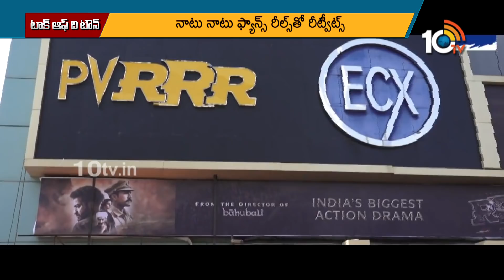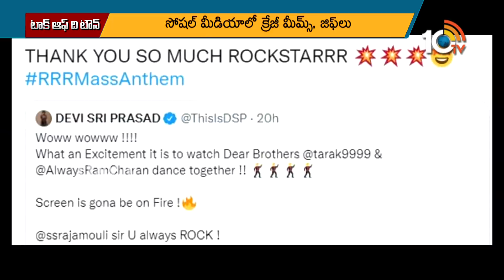RRR కోసం అసలైన అరాచకం మొదలుపెట్టిన రాజమౌళి | RRR Movie Team Promotion Strategy | 10TV Entertainment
10tv News Channel Owned by Spoorthi Communications Private Limited. 10Tv is one of the leading News channels which the delivers National and International And Regional News Streaming 24/7.10Tv has its wings spread all over the world to deliver the trustful news.Channel Dedicated to GeneralNews, LiveReports, Breaking News, Sports News, Weather News, Entertainments, BusinessUpdates, Big Debates,Exclusive Interviews etc.